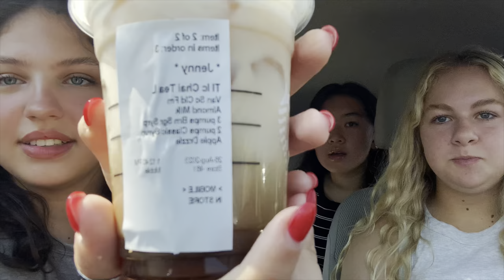we tried every fall drink at starbucks